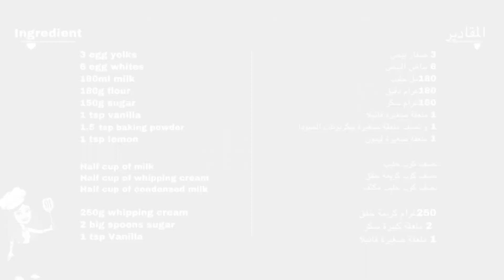كعكة تريليتشا(HD)Tres leches cake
كعكة تريليتشا Tres leches cake

مقادير:

0:38
3 صفار بيض
6 بياض البيض
180مل حليب
180غرام دقيق
150غرام سكر
1 ملعقة صغيرة فانيلا
1 و نصف ملعقة صغيرة بيكربونات الصودا
1 ملعقة صغيرة ليمون
3:00
نصف كوب حليب
نصف كوب كريمة خفق
نصف كوب حليب مكثف
4:29
250غرام كريمة خفق
2 ملعقة كبيرة سكر
1 ملعقة صغيرة فانيلا

Ingredients :

0:38
3 egg yolk
6 egg whites
180ml milk
180g flour
150g sugar
1 tsp vanilla
1.5 tsp baking powder
1 tsp lemon
3:00
Half cup of milk
Half cup of whipping cream
Half cup of condensed milk
4:29
250g whipping cream
2 big spoons of sugar
1 tspvanilla